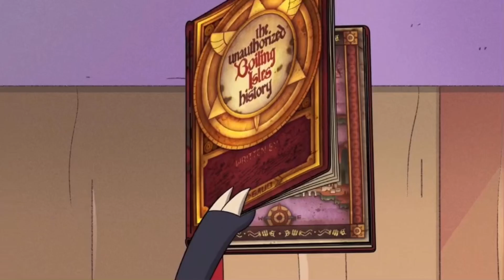Toh Season 2 Final Countdown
The wait is almost over, everyone! This time tomorrow, The Owl House will officially start airing. I can’t wait for it to finally return. I have seen both episode 1 and 2 due to the early screening event, but will only post about episode 1 until next Saturday. So buckle up, it’s going to be a bumpy ride! If there’s issues with the quality I’m sorry, I’m still trying to figure it out. It’ll really help out the channel